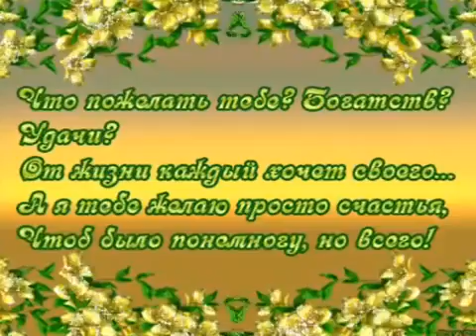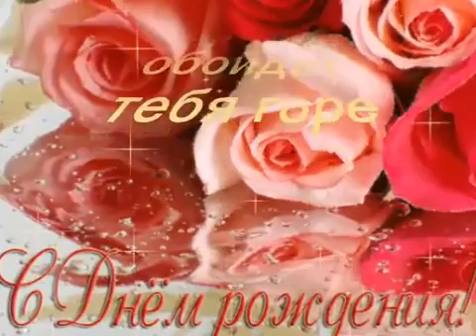С Днём Рождения !